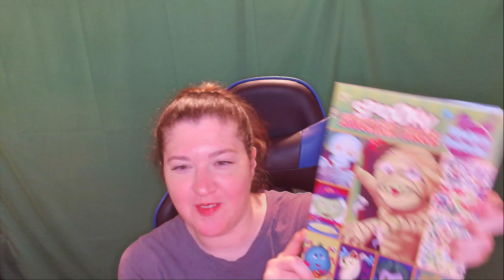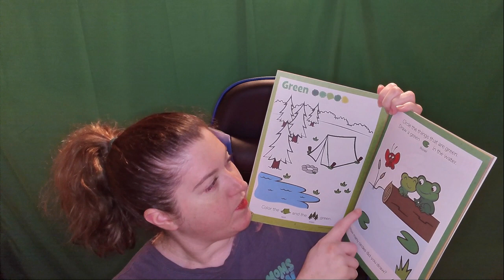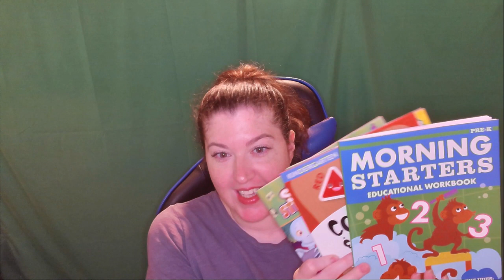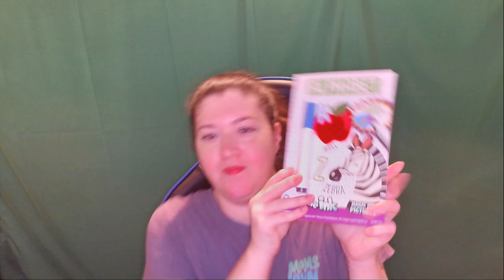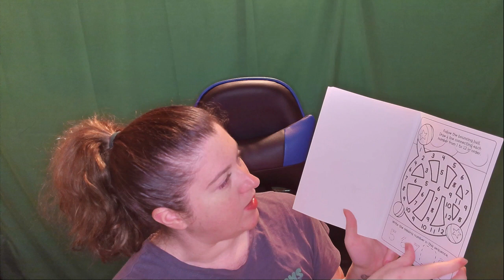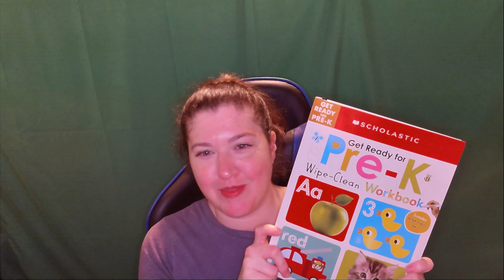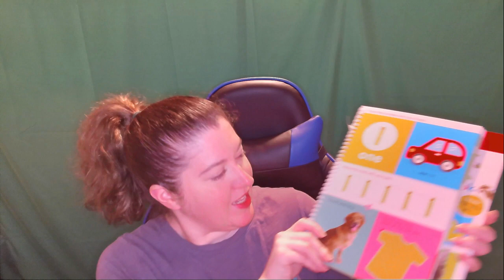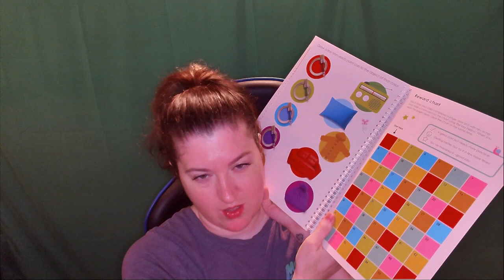What I got for my 3yr old this weekend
My kiddo loves the learning workbooks so I get them for her often lol
the list below is what I found when I went searching for the ones I showed in the video or the ones very similar that we've had before because the ones I showed weren't available yet or sold out already :)
Spooky Sticker Face - I think this is the one we had last year
Crayola Workbook - I didn't see the one I showed but these look close:
ABC Tracing Pad
Ready for school packet - actually has the workbook I showed in it
Morning Starters - these are the ones we used in the past:
Pre-K with the cow on the cover
Kindergarten with a donut and coffee on the cover
Kindergarten with pigs on the cover
Imagine Ink:
Early Learning
just for fun coloring bundle
Scholastic wipe clean workbooks:
Write and Wipe Practice Get Ready for Pre-K
Wipe Clean Workbook Early Learners
Pre-K Jumbo Workbook Early Learners (paper)